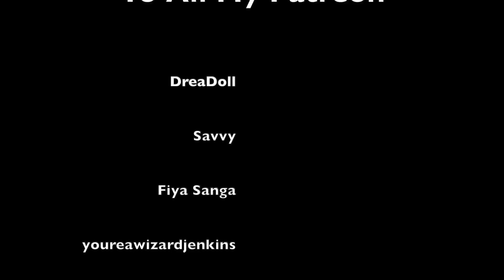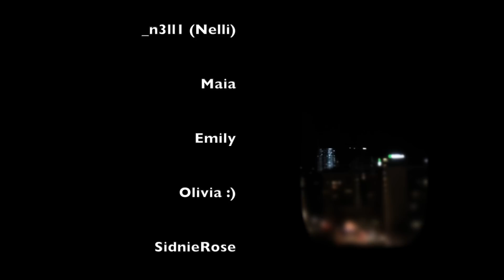ASMR: i've been calling you all day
i hate when you travel without me.
i always feel so far away and unable to help you.
i know you don't need anything, you can do it all without me.
but there is a protective part inside me that just hurts when you are away.
i've been trying to reach you since you landed and all my call have been going to voicemail.
thankfully i got to you and you finally picked up your phone.